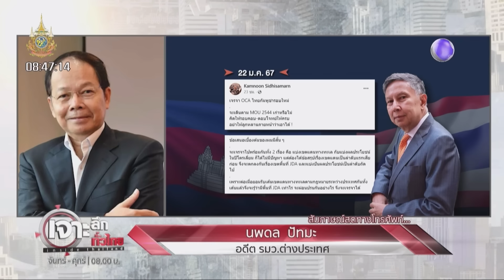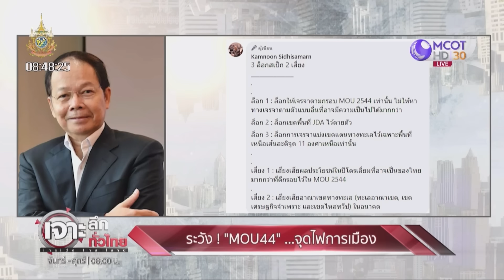นพดล ยัน “MOU44” ไม่ใช่ข้อตกลงแบ่งเขต | เจาะลึกทั่วไทย | 23 ม.ค. 67